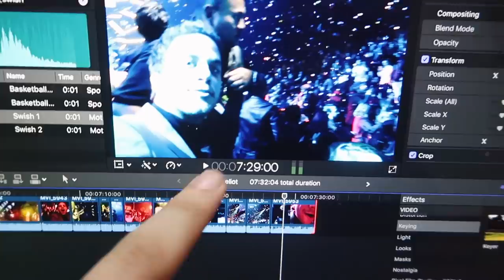¡MI PRIMERA VEZ! 😱 (Un día MUY IMPORTANTE) - Beto Pasillas